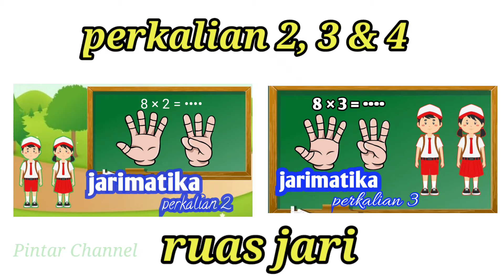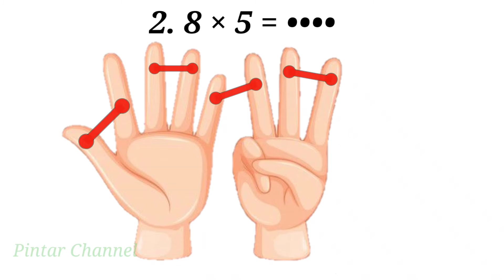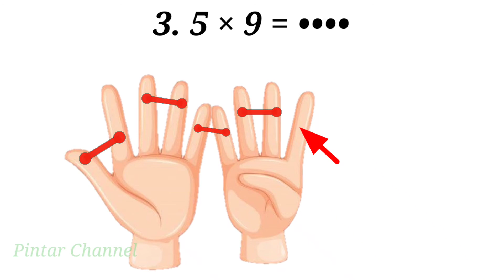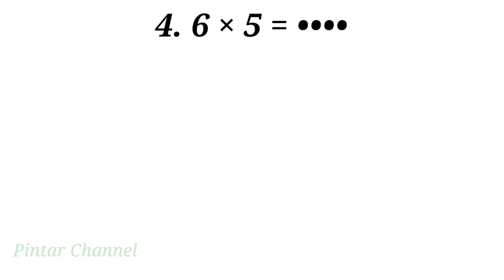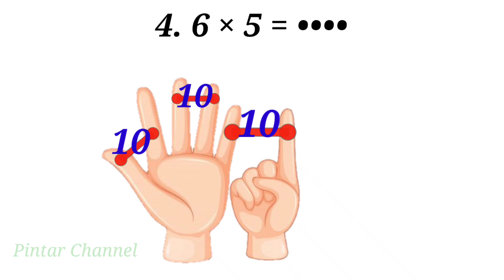Perkalian 5 dengan jari metode grouping, mudah dan cepat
halo semuanya...
kali ini kita belajar perkalian 5 menggunakan jari, kita berhitung dengan jarimatika memakai metode grouping
sangat mudah dan cepat dalam menghitung perkalian

boleh di klik link di bawah ini